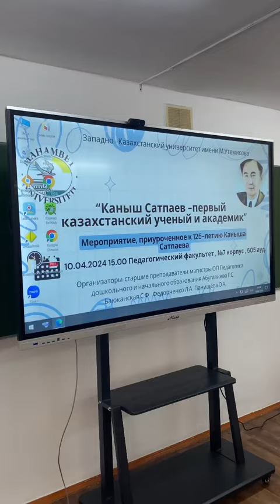«Каныш Сатпаев – первый казахстанский ученый и академик»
10 апреля 2024 года в 505 аудитории 7 корпуса было проведено мероприятие, приуроченное к 125-летию Каныша Сатпаева «Каныш Сатпаев – первый казахстанский ученый и академик». Организаторами данного мероприятия стали старшие преподаватели образовательной программы «Педагогика дошкольного и начального образования» Абугалиева Г.С., Баюканская С.Ф., Федорченко Л.А., преподаватель образовательной программы «Педагогика дошкольного и начального образования» Панищева О.А. В мероприятии принимали активное участие студенты 1 курса ОП «Начальное образование», студенты 2, 3 курса ОП «Педагогика и методика начального образования»
Целью данного мероприятия является познакомить студентов с научным наследием, оставленным за собой выдающимся ученым, геологом, государственным деятелем, организатором и первым Президентом Академии Наук Казахстана Канышем Сатпаевым. Мероприятие было организовано с целью отметить важность и значимость вклада выдающегося ученого Каныша Сатпаева в развитие науки и образования.
В начале мероприятия ведущий озвучил приветственные слова значимости научных исследований Каныша Сатпаева, далее с приветственными словами выступил декан педагогического факультета Ергалиева Гульжан Алгазиевна, которая отметила важность проведений столь значимых мероприятий.
После библиотекарь научной бибилиотеки абонемента художестенной литературы Исмагулова Макпал Галиевна провела знакомство с выставкой «Каныш Сатпаев – первый казахстанский ученый академик»
Студентами ОП «Педагогика и методика начального обучения» группы ПиМНО-22 Афанасьевой Юлии и Иманкуловой Каримой была представлена презентация о жизни и вкладе в науку Казахстана Каныша Сатпаева. После, была проведена викторина студентом ОП «Педагогика и методика начального обучения» группы ПиМНО-12(3) Хасановой Элизой, в которой приняли участие студенты 1,2, 3 курсов. Участников викторины посвященной жизни и вкладу в науку Казахстана Каныша Сатпаева, наградили почетными грамотами.
Студент ОП «Педагогика и методика начального обучения группы ПиМНО-32» Ходин Егор, поделился своим опытом прохождения научной стажировки в Италии по академической мобильности. Далее магистранты ОП «Педагогика и методика начального обучения» Латышова Анна и Гулида Мария рассказали о своей научной деятельности.
В завершении мероприятия со словами благодарности выступила старший преподаватель ОП «Педагогика дошкольного и начального образования» Баюканская Светлана Феликсовна.
Мероприятие, посвященное Канышу Сатпаеву, было успешно проведено и оказало значительное воздействие на участников. Отмечены важность его вклада в развитие науки и образования, а также просвещенные участники были вдохновлены на последующие научные достижения и исследования. Это мероприятие стало не только памятным событием, но и важным шагом в сохранении и продвижении научного наследия Каныша Сатпаева.